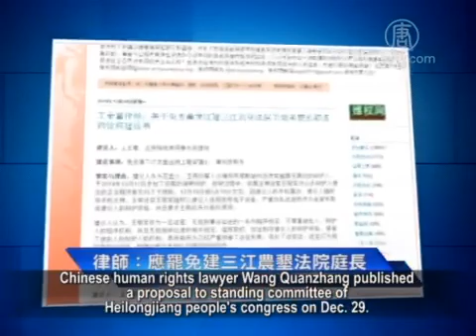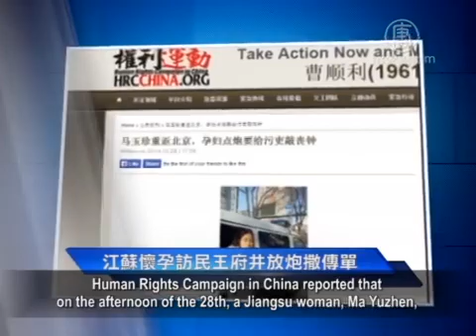Dec. 29, Monday Rights Defending Activities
Let's look at the brave rights defending activities
of the repressed Chinese people.

Lawyer Wants to Dismiss Jiansanjiang Court Judge

Chinese human rights lawyer Wang Quanzhang published
a proposal to standing committee of Heilongjiang people's
congress on Dec. 29.

He demanded the dismissal of Jiansanjiang Court Judge
Wang Jingjun.
He stated that during the illegal trial of four Falun Gong
practitioners, the judge, Wang Jingjun, completely ignored
numerous legal procedure requests by attorneys.

He also canceled attorney Wang Quanzhang’s defense
qualifications with the excuse that he disturbed court order
with his cellular phone on vibrate mode, turning off the cell,
and usage of electronics.

Attorney Wang Quanzhang criticized Wang Jingjun
as a judge for ignoring a series of procedures provided
in the provisions of the Criminal Procedure Law,

having no respect for the defendant's and defending
attorney’s procedural rights,
disregarded the relevant provisions of trial discipline,
abuse of power,
illegally depriving defense lawyer of their license, violating
the rights of the defendant and the defending attorney.
Therefore, it is recommended that Wang Jingjun
should be dismissed of his President and judge duties.

Conflict Erupts Over Land Acquisition for Construction of Power Plant

Conflict erupted when Guiping City government dispatched
armed police to acquire land for the construction
of hydropower plant.

The police, armed with wooden batons and shields,
threw tear gas at the villagers.
Villagers fought back with bricks and sticks.

Consequently, many villagers were injured
and more than a dozen were arrested.

A Pregnant Jiangsu Woman Protests Against Occupation of Her Land by Local Officials

Human Rights Campaign in China reported that
on the afternoon of the 28th, a Jiangsu woman, Ma Yuzhen,
7-months pregnant, protested with her 13-year old son,
Ma Hongliang, against the local village party secretary
Wu Lingang for occupying collective land
for his own private estate and violating her land rights.
They distributed flyers and set off firecrackers
in Wangfujing, Beijing.

It is said that this is the third time Ma Yuzhen
and her son protested in Beijing.
Previously, they have also protested by setting off firecrackers
and distributing flyers in Tiananmen Square on Oct. 1
and last week, respectively.

The mother and the son were both taken
to the local police station in Beijing.